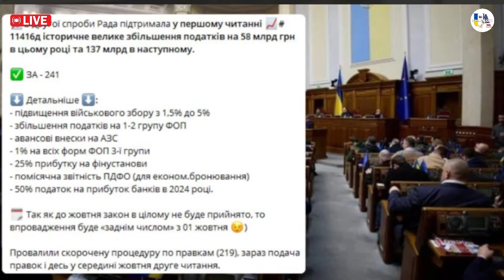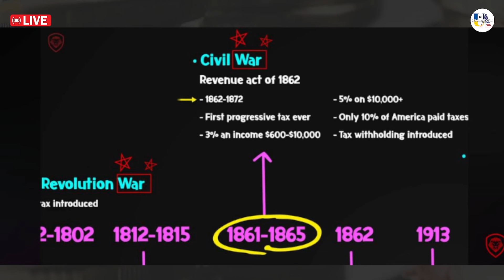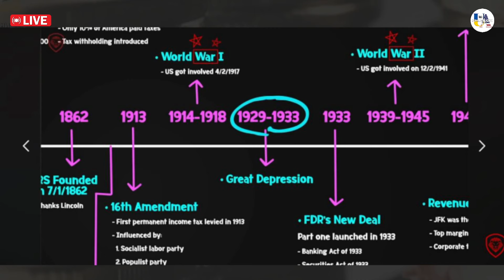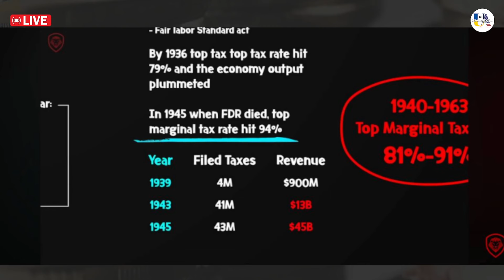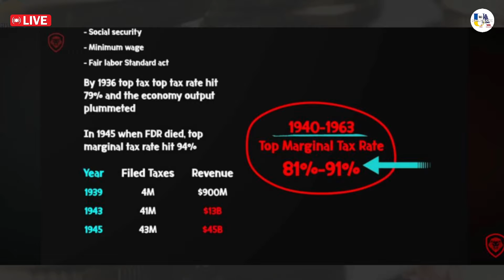Чи може Україна ввести податок для мігрантів? Військові збори | Ігор Кондратюк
Radio UA Chicago — єдине україномовне радіо, яке виходить щоденно в США на хвилі 1240 AM.

👆Говоримо відверто, та просто на різні теми у прямому ефірі, надаємо перевірену інформацію нашим слухачам!

В студії працюють: Дмитро Галан, Наталія Маглакелідзе, Вадим Оксенчук.

{сайт радіо, де ви можете дізнатись детальну інформацію про нашу діяльність

🫂Аби ми далі мали змогу отримувати тільки достовірну інформацію, та виходити у прямі ефіри — будемо вдячні за фінансову підтримку нашого радіо:

Наше ZELLE: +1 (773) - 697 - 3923

⚡️Для замовлення реклами для вашого бізнесу, будь ласка, звертайтесь за:

📞 номером телефону: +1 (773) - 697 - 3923